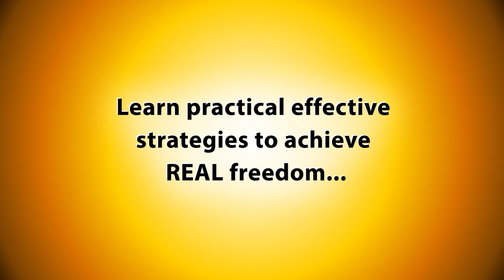HTAF 0005: Waco vs Ruby Ridge vs Bundy Ranch, Part 2 of 3: 12 Lessons Learned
SHOW NOTES
How To Achieve Freedom (HTAF)
Episode: 0005
Title: Waco vs Ruby Ridge vs Bundy Ranch, Part 2 of 3: 12 Lessons Learned for Achieving Freedom & Preventing Tragedy

12 Lessons learned by comparing Waco, Ruby Ridge and Bundy Ranch. In part 2 of this series, we learn how to achieve freedom and avoid tragedy in the future. How To Achieve Freedom (HTAF) audio podcast episode 5.

12 lessons for achieving success and avoiding tragedy during a standoff with federal agents

1. Avoid killing federal agents like the plague.

2. Always be recording and be surrounded by others who are recording using methods that cannot be confiscated.

3. Maintain access to alternative media that is both influential and sympathetic to your cause.

4. Avoid illegal weapons.

5. Do not hide or isolate yourself from the public.

6. Gather enough trustworthy local supporters to vastly outnumber on-site federal agents.

7. Actively maintain positive public relations.

8. Maintain communication with federal agents involved.

9. Redundancy: backup supplies, sources of electricity, methods of communication, surveillance, escape routes.

10. If government brings tanks, they're planning to kill people, and you should leave without detection.

11. Don't let your dogs run loose.

12. Develop and apply critical thinking.

The Bundy's and their supporters did an outstanding job. That said, we can keep learning from these experiences and do better each time until one day, we'll have so much wisdom and experience establishing and maintaining freedom, that government aggressors will avoid us like a skunk with it's tail up. Let's look forward to that day!

ACTION STEP
Every day we can learn something and do something to achieve freedom in our lives. Start by connecting with other freedom lovers online.

OTHER SUGGESTIONS
Add a rating and review at the iTunes app store.
Share this with a friend who would benefit or find it useful.
Do a search for “Dan Shielding” on Google Plus and let’s connect!

FEEL FREE TO USE THIS CONTENT AS YOU WISH.
All I ask in return is for a little attribution including my name, Dan Shielding, and a link to HowToAchieveFreedom.com